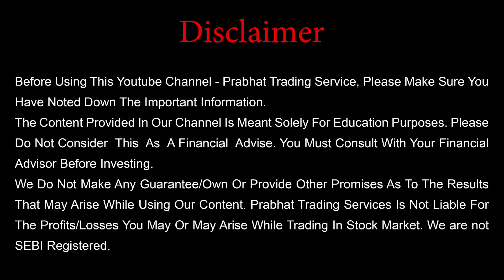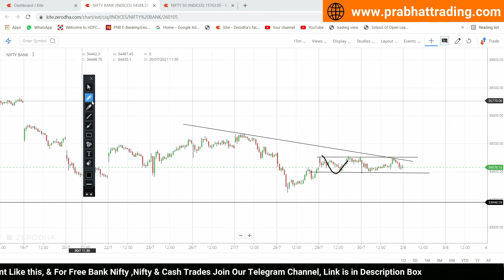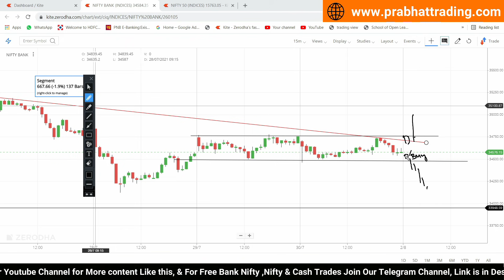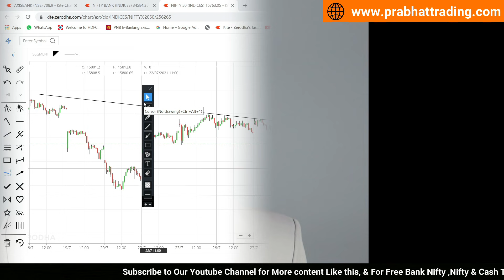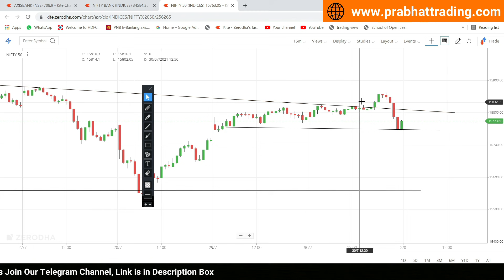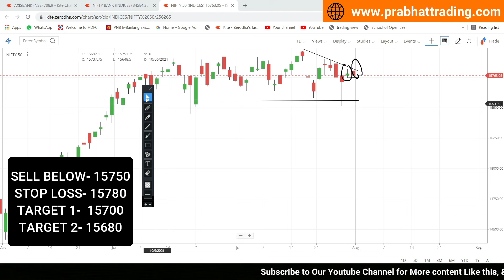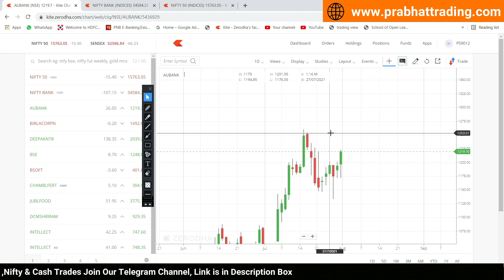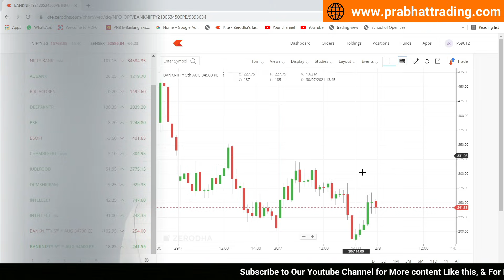Best Intraday Trading Stocks for 2-August-2021 | Stock Analysis | Share Market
Daily Best Intraday Stocks |  2-August-2021 | Index to Trade Tomorrow

TRADING FOR 2-August-2021